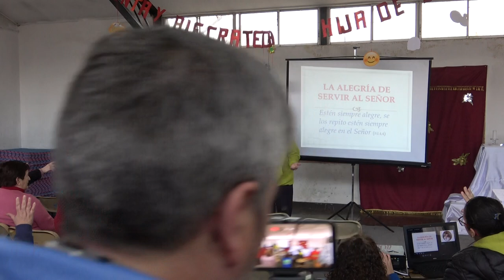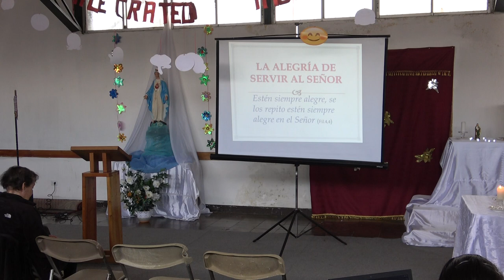TRINIDAD ARENAS 10 AGOSTO 2024 00080